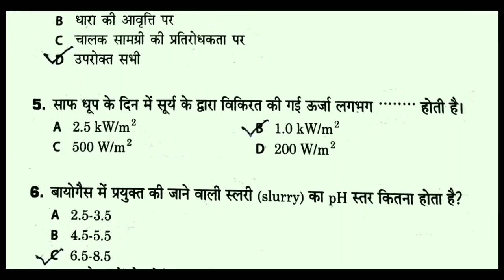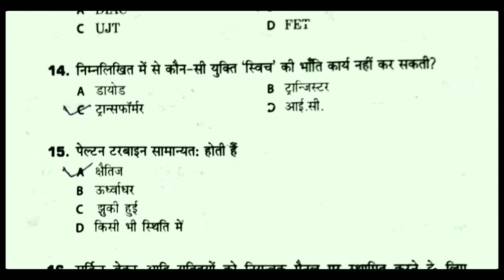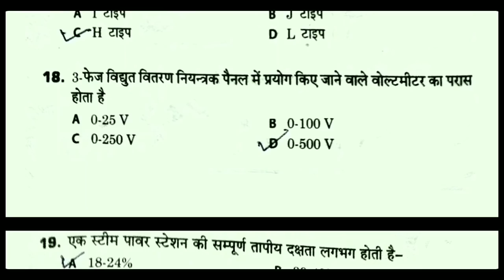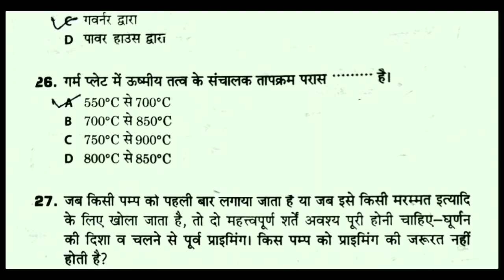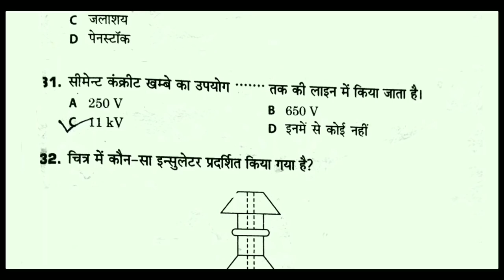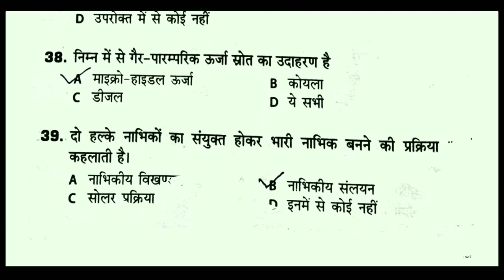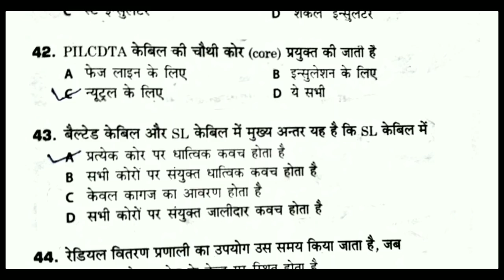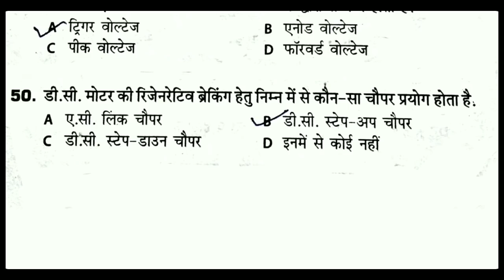Electrician Theory 4 semester paper || इलेक्ट्रीशियन थ्योरी 4 सेमेस्टर || MCQ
Previous paper iti 4th semester
Electrician Theory in hindi
इलेक्ट्रीशियन थ्योरी
Welcome to ELECTRICIAN EDUCATION
यूट्यूब के इस चैनल पर आप
Iti आई टी आई के सभी ट्रैड जैसे
Electrician
Electronic
Electrician ( power Dist )
Fitter
Turner
Mechanical
Machinist
Civil
Surveyor
Plastic processing operator
Mechanic fridge and AC
Instrument mechanic
Tools & diemaker
Mechanic machine tools
Draftsman mechanic
Machinist gryinder
Draftsman civil
Electroplating
Mechanic motor
Mechanic diesel engine
Computer hardware & network
Copa
के सभी थ्योरी और प्राक्टकिल के साथ साथ इन ट्रैड के प्रीवियस पेपर और नोट्स उपलब्ध कराए जाते है।
इलेक्ट्रीशियन के
Basic Electricity
Basic Electronics
Valve theory
D C motor
D C generators
Transformer
Alternators
Polyphase induction motors
Synchronous motors
Single phase motors
Winding
Illumination
Sources of light
Decoration lighting
Convertor and rectifier
Electrical safety
Electrical tools
Conductors
Insulators
Electrical accessories
Circuit breaker
Earthing
Electrolysis and batteries
Capacitors
Ac and dc theory
Corona
Lighting
Skin effect
Transmission line
Distribution line
आदि विषयों के महत्वपूर्ण प्रश्न उत्तर दिए गए है।
ELECTRICIAN EDUCATION

                  Thanks.